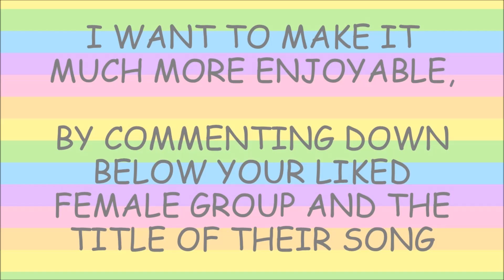:ANNOUNCEMENT: TOP 10 KPOP SONGS (FEMALE)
TODAY I WILL BE MAKING KPOP CHARTS BY THE COMMENTS OF YOU GUYS!!

YOU CAN VOTE ON THE COMMENTS SECTION
YOU CAN ONLY VOTE FOR THREE ""FEMALE"" GROUPS.
EXAMPLE:
Girls' Generation - Party
Nine Muses - Hurt Locker
Sonamoo - Cushion

REMEMBER: NOT TO USE "NUMBERS" , "SIGNS", AND "SYMBOLS" (except for the Dash(-) Symbol)

YOU CAN VOTE HERE ON THE COMMENTS SECTION  AND THEN NEXT TIME YOU WILL BE VOTING WILL BE ON SUNDAY(August 16,2015)
BECAUSE THAT WILL BE THE DAY I WILL MAKE THE NEXT KPOP CHART.

THANKS GUYS I HOPE YOU LIKE THIS METHOD!!
IF YOU WILL STILL SUPPORT ME, MAYBE NEXT TIME I CAN DO KPOP CHARTS FOR MALE GROUPS!

BYE~ SEE YOU ON THE COMMENTS SECTION!!!